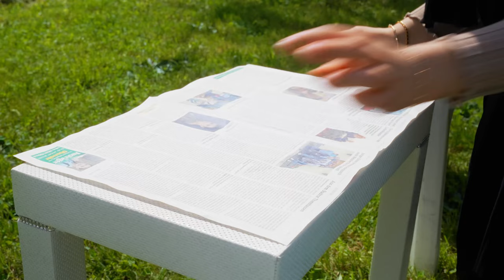Suuper-Short Cinematic Film "Tavla"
Hi guys,
Today, I will show you my first short Film about me and my little sister playing a Turkish board game named "Tavla".
I hope you like my first Video.

Song: Obituary by Alexandre Desplat

My Equipment:
Camera: Sony a7IV
Tripod: Smallrig Heavy Duty Flowing Head Tripod AD-01
Lens: Sigma 24-70mm F2.8
ND-Filter:  B+W ND-Filter ND2-32